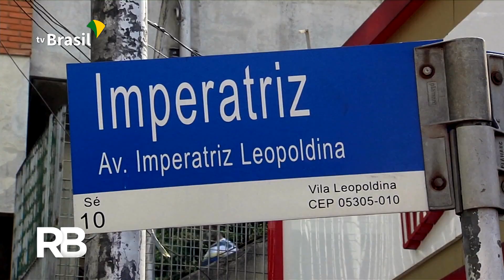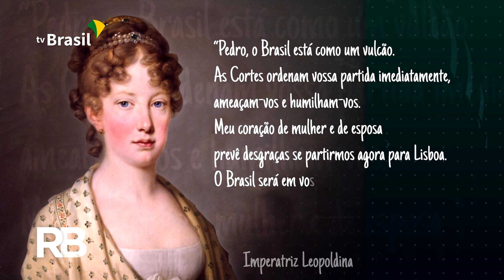Imperatriz Leopoldina foi fundamental para independência do Brasil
Ela veio da Áustria para ser a rainha dos portugueses no Brasil. Discreta, a primeira esposa de D.Pedro primeiro, a Imperatriz Leopoldina, se tornou uma estrategista fundamental no nosso processo de independência.